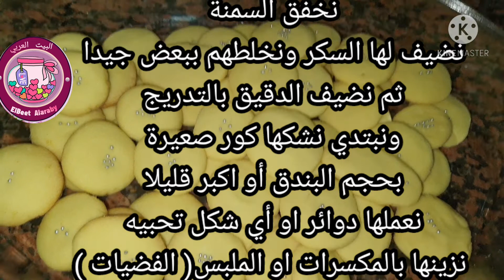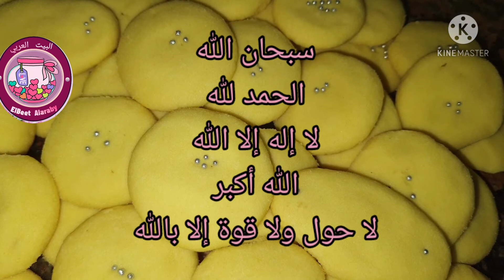طريقة عمل الغريبة